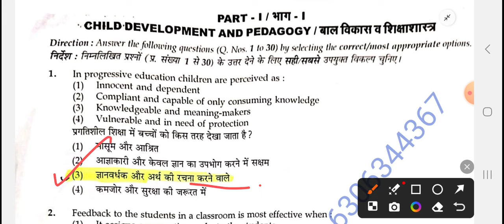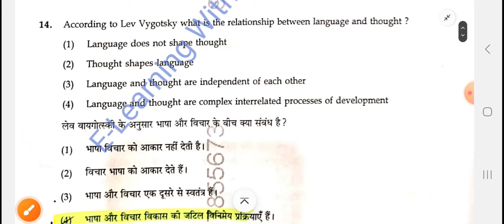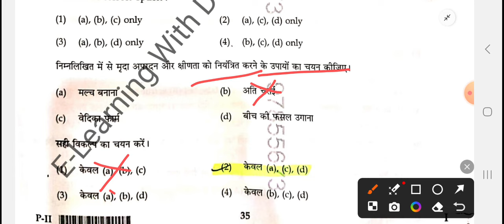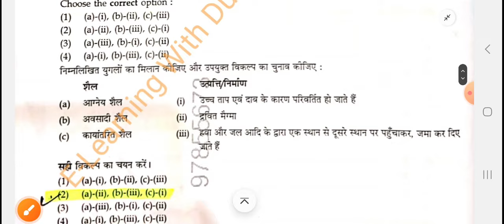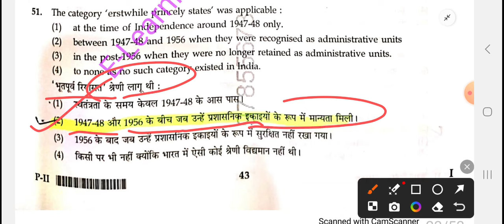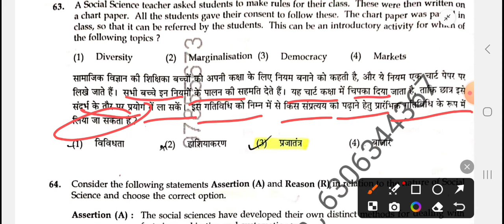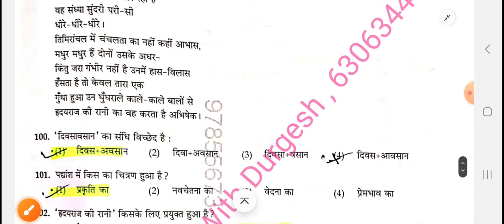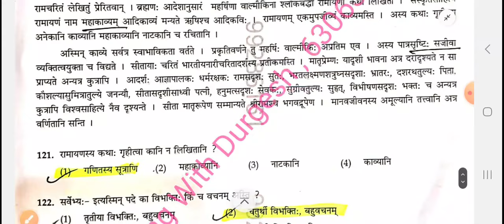🔥💯CTET 7 JULY 2024 PAPER 2 SST ANSWER KEY